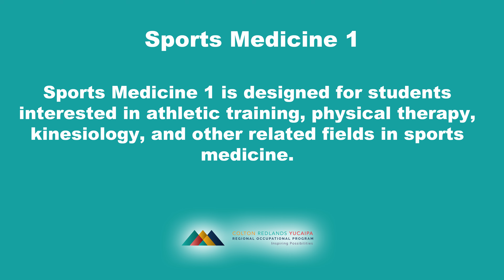Sports Medicine 1: Citrus Valley High School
Sports Medicine 1 is designed for students interested in athletic training, physical therapy, kinesiology, and other related fields in sports medicine.